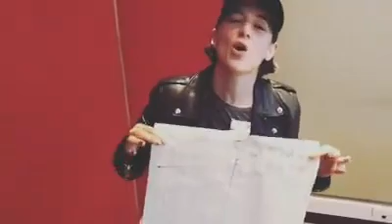Furia Bebé desenmascara a ALosChotes (Futurock)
Malena Pichot, Srta. Bimbo y Martin Rechimuzzi